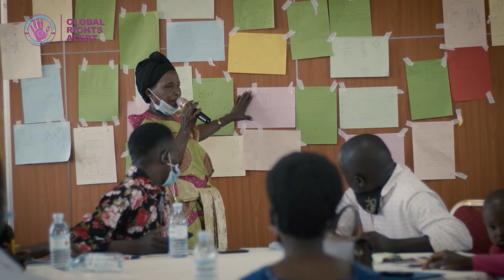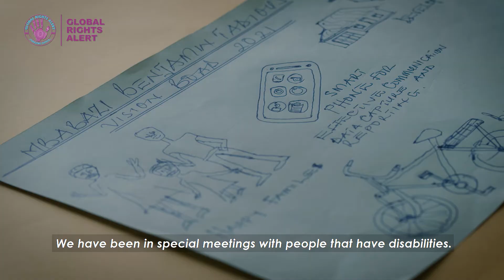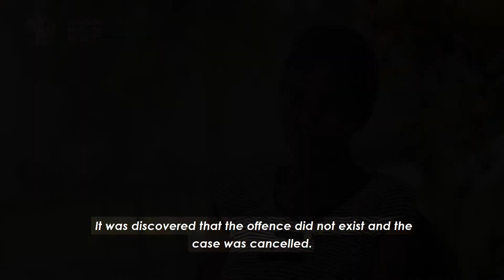Stories of Change - Joy Kyalimpa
Global Rights Alert (GRA) is the leading Non-Governmental Organization working to promote good governance of Uganda's natural resources. This encompasses oil, gas, metallic minerals, land, forests, and water bodies.
Working with local communities, GRA facilitates access to information and provides platforms for participation in demanding for good governance, transparency and accountability. Because natural resource governance and exploitation can more often increase human rights risks and violations, GRA facilitates communities affected by natural resource developments to access justice.
GRA supports communities by building their capacity to advocate for transparency and accountability in natural resource governance, monitor human rights trends and give them skills to meaningfully support the country's development programmes. Building on human rights standards and principles, GRA works to ensure that the livelihoods of vulnerable groups particularly women and children are promoted and protected and that the country achieves sustained prosperity